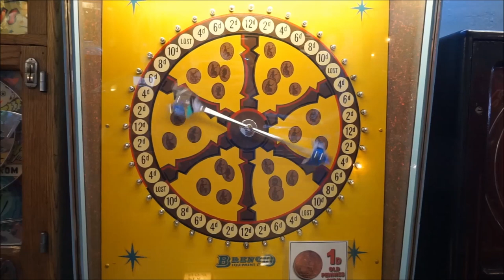Mediale Energetik Podcast 20: Ja, Jein, Nein! Entscheiden ohne Verzweiflung!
Bist du unentschlossen? Dann solltest du dich entscheiden, dieses Video zu schauen!